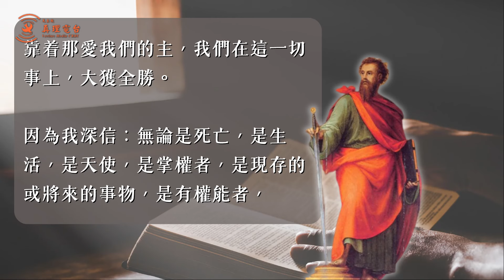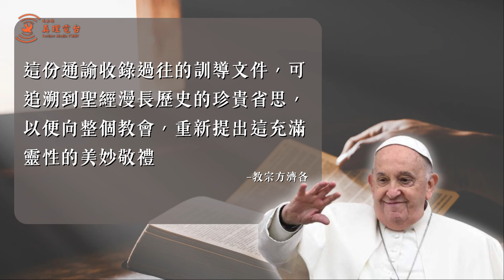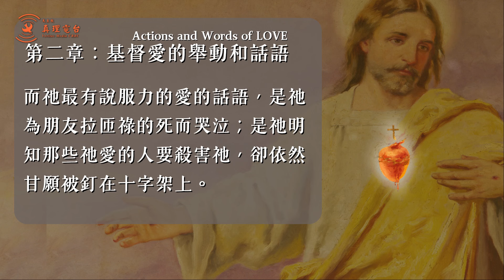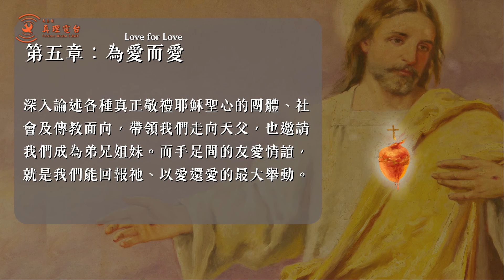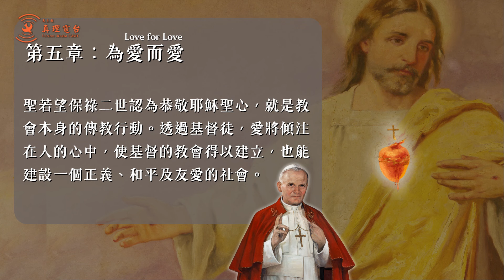《祂愛了我們》教宗方濟各第四道通諭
10月24日教宗方濟各頒布上任以來的第四道通諭《祂愛了我們》（Dilexit nos）；除了收錄過往的訓導文件以外，更著重論述「耶穌聖心的人性和天主性的愛」，期望人們透過文件，能夠在這個極具張力的時代，尋回心之所向。